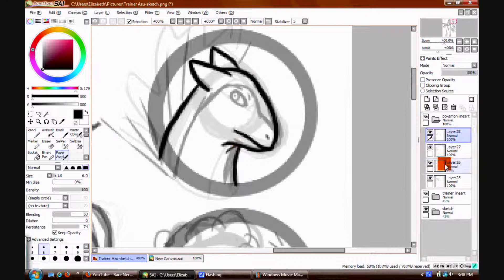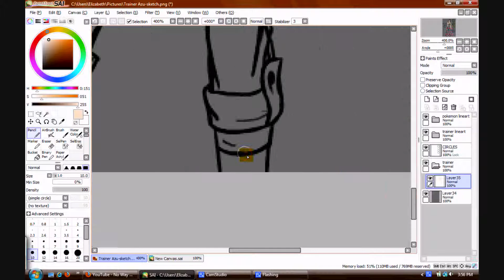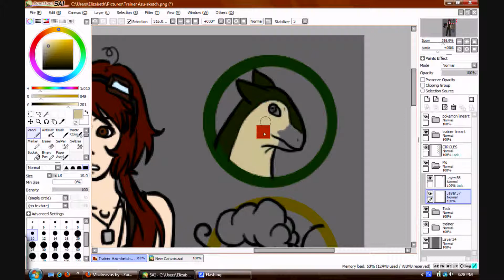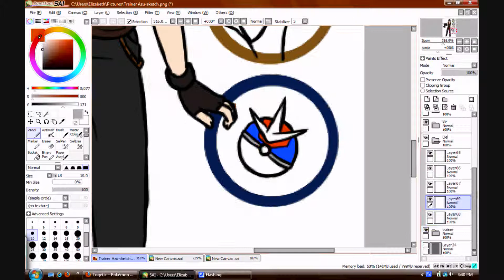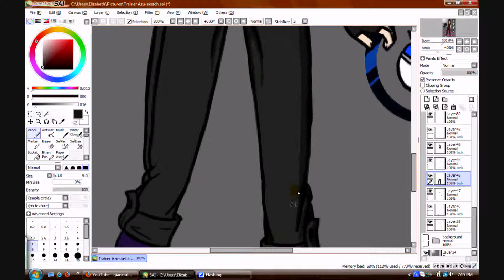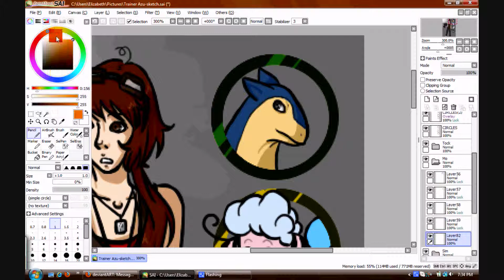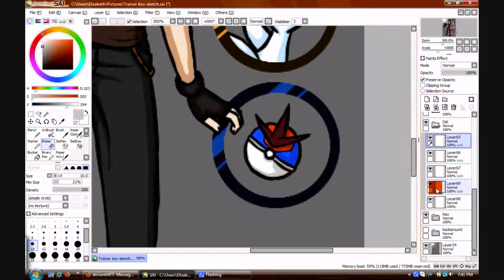Speedpaint 12 - A New Challenger Appears!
In celebration of my growing love for Pokemon SoulSilver I bring you all what I imagine I would look like as a Pokemon trainer. The design is liable to change as I do but this is generally what I'd look like. Also, the team you see here are the Pokemon I'm using in the game right now. All of them are male and are roughly level 40 as of now. There is...

Tock the Misdreavus, the newest member
Mo the Typhlosion, my starter
Sim the Flaaffy, my second Pokemon
Vie the Togetic, my flying Pokemon
and Qel my red Gyarados, my surfing Pokemon and the only one I could even attempt to draw.

Please check my dA for details.